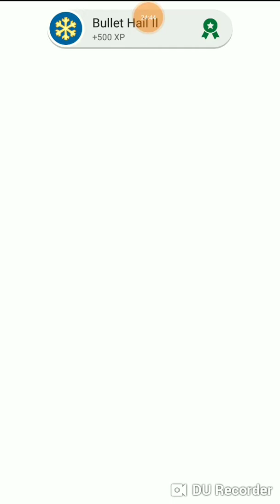'Chill Factor.' Bloons Super Monkey 2 #6